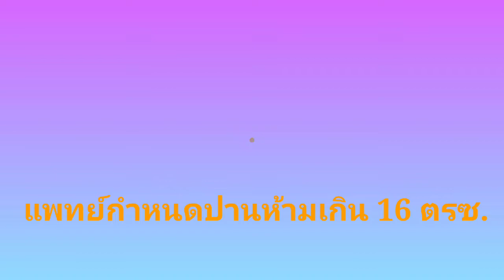สู้คดีปาน หูด ไฝ รอยสัก ใหญ่จนดูน่าเกลียด # ดร.ปรัชญ์ชา ดร.ชา ลอว์